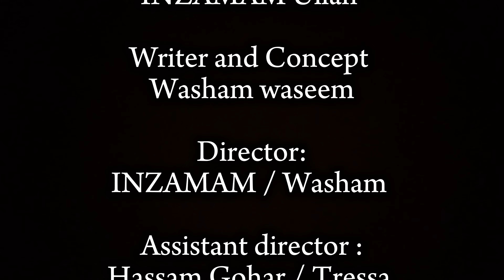🥵🇵🇰𝐊𝐲𝐚 PAKISTAN 𝐛 𝐫𝐞𝐡𝐧𝐲 𝐤𝐢 𝐣𝐚𝐠𝐚𝐡 𝐡𝐚𝐢 💔🤌🏻?? | SHORT FILM